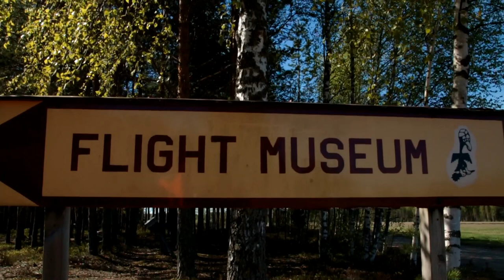Wauhtipäivä 12.5.2018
Nopeusmittaus moottoripyörille.Nopeus mitataan tutkalla 1/4 mile.
Rentoa meininkiä ,aurinkoa,hienoja pyöriä.